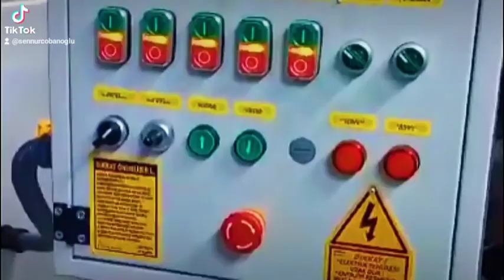Halı yıkama makinaları,otomatik,sıkma,manuel,yorgan,meç,mec(5)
duvet and blanket washing machine ,Blanket and Quilt Washing Machine,

Gizle#Greece
1643/29 sokak No.7/A
Adalet.mah.Bayraklı/İZMİR